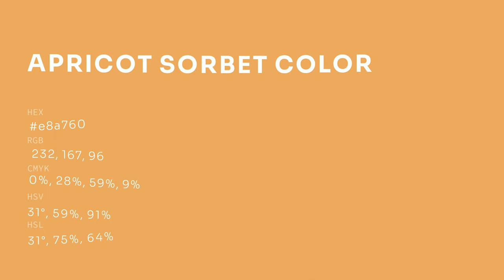Apricot Sorbet color e8a760 hex color - Yellow color - Cool color e8a760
What color is Apricot Sorbet ? e8a760 hex color - Yellow color - Cool color e8a760

Hex e8a760 Color Code is also known as Apricot Sorbet color.